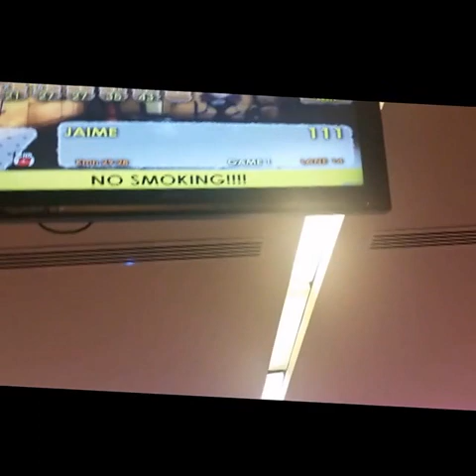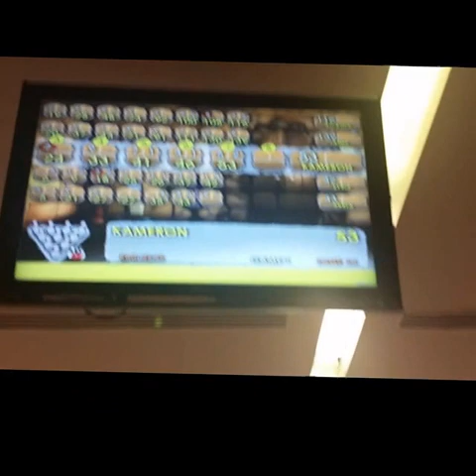Vlog Alert: Come Bowl with Us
Bowling fun with the family and a few friends A'keta and Justin!  It was a lot of talk and not enough game.  Clean fun with friendly competition.  I love where I am at!

Check out A'keta website!  I'm sure you will love all her stuff!